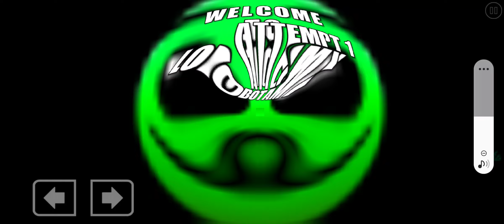lobotomy lore 2